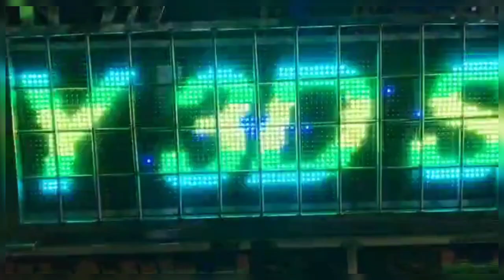DOLBY 3D SOUND New Setup Start 2022 Osm Bass power full setup CUTTACK SOUND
USE HEADPHONE TO BETTER SOUND QUALITY